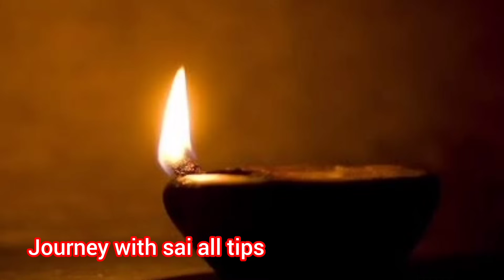22.10.23 అష్టమి తిథి Very Powerful ఇప్పటి వరకూ పడ్డ అష్ట కష్టాల నుంచి రేపే విడుదల రాత్రి 8 గంటలకు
22.10.23 అష్టమితిథి Very Powerful ఇప్పటి వరకూ పడ్డ అష్టకష్టాల నుంచి రేపే విడుదల రాత్రి 8 గంటలకు ఇలా చేస్తే చాలు